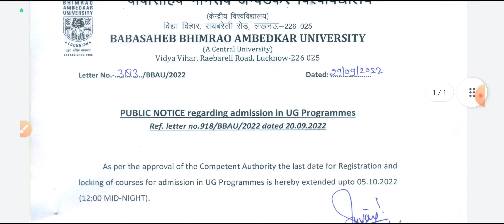Babasaheb bhimrao ambedkar University Of CUET Admission Form 2022-23 UG and PG Eligibility, Cut off